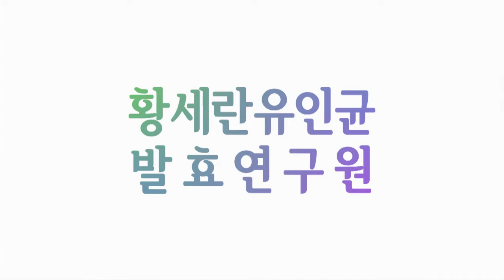발효신문 황세란유인균 약선식이연구원 - 약선식이 자격증 실기평가 현장, 해삼초회/해물탕/에피타이저(이형철)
황세란 한국의과학연구원 연구위원이 약선식이 자격증 실기평가 중 이형철 연구원의 해삼초회, 해물탕, 에피타이저에 대해 인터뷰하고 있습니다.